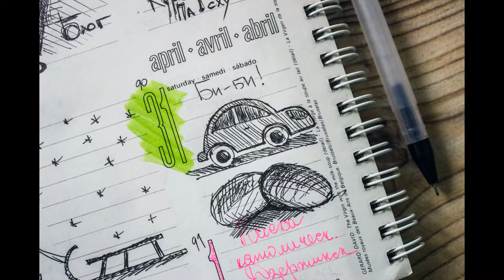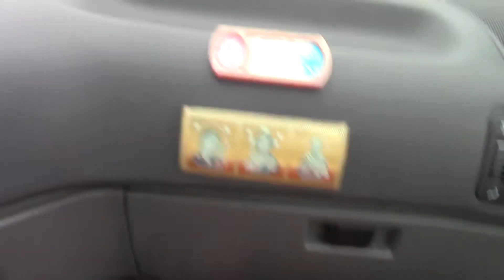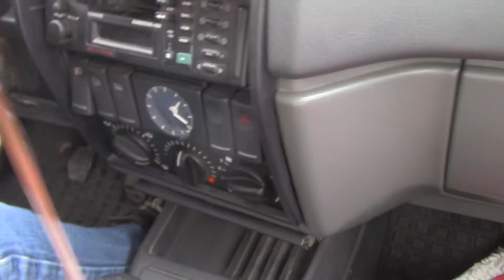Продали машину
Видеодневник. День 90.
Поменяли авто